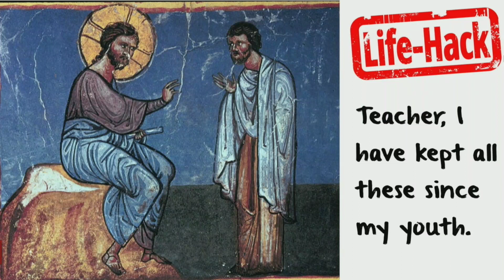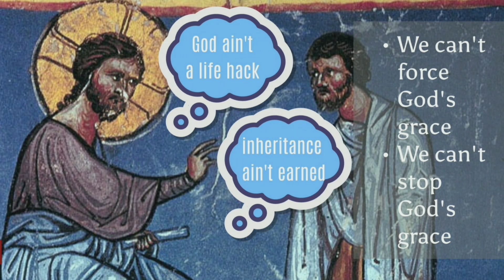First Sunday in Lent 2024 Sermon, Rev. Dr. Brad Morrison, Strathroy United Church